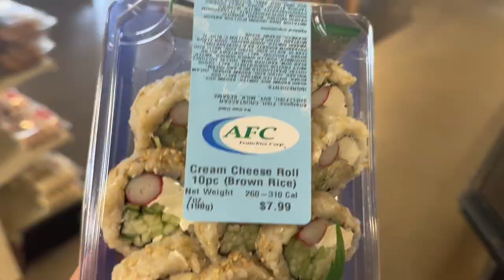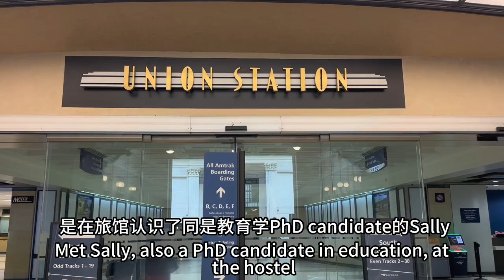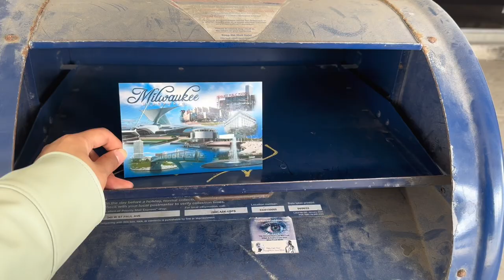A week in Chicago｜Travel Around the U.S. Colleges